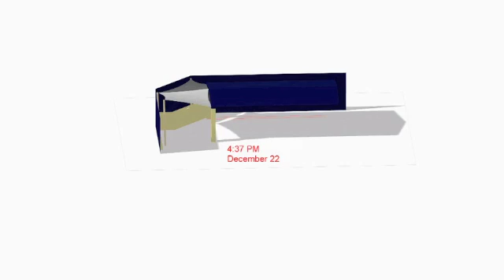solar animation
Ashley